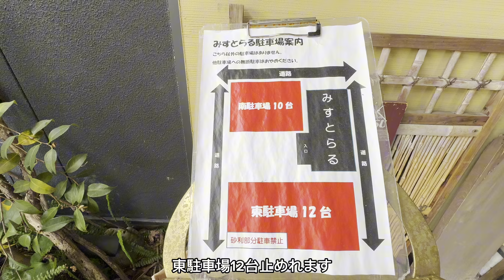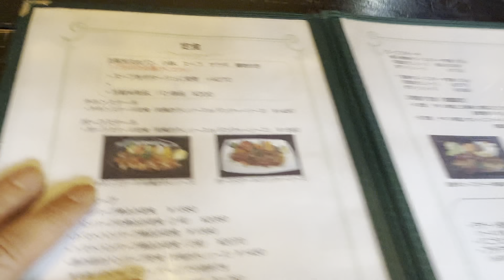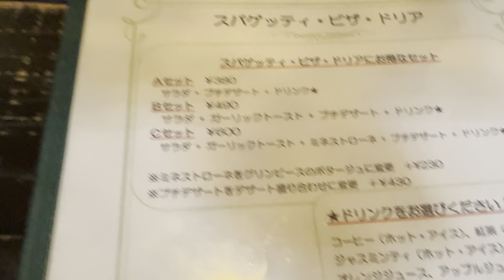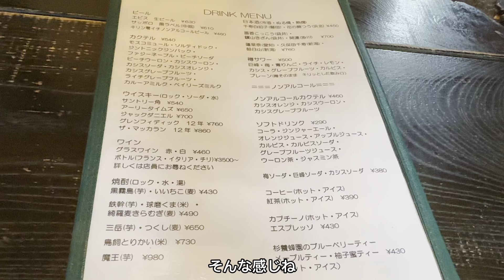【みすとらる】ミディアムレアの牛100%ハンバーグ！